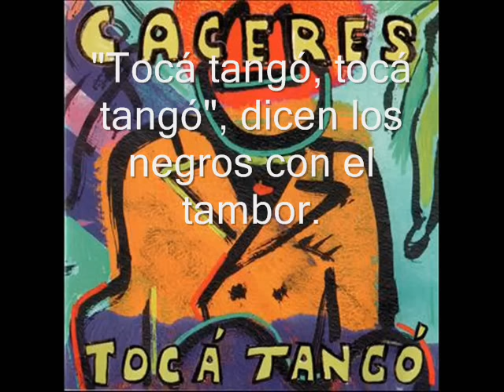Juan Carlos Cáceres - Tocá Tangó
"Tocá Tangó" de JuanCarlosCáceres

🟡 LETRA:

[ESTRIBILLO]
¡Toca tango, toca tango!
Dicen los negros con el tambor.
Viene Mandinga, ¡viva Xangó!

En Retiro los marcaban
pa' llevarlos al Potosí
y allí mismo iban quedando
con su mancha carmesí.

Por Córdoba y Tucumán
iban todos a sufrir,
hacia el norte los llevaban
a las minas a morir.

[ESTRIBILLO]

En Buenos Aires se quedaban
pa' el servicio o a pedir,
o en oficios de emigrantes
iban muchos sin dormir.

Cuando fue la Revolución
a la guerra los mandaron,
muchos de ellos regresaron
sin un brazo y sin razón.

[ESTRIBILLO]

El negro tocaba el cuero
pa' olvidarse de sus penas
o reírse de su suerte,
candombeando sin problemas.

El negro tuvo su gloria
cuando vino Juan Manuel,
pero le duró muy poco
porque todo se fue con él.

[ESTRIBILLO]

Borocotó, borocotó, borocotó, chas, chas.

🕵️‍♂️ También puedes encontrarnos como Bayres Vinilos, nuestra tienda online de música: Adquiere nuestros productos: CD, DVD y vinilos nuevos y usados.

⚫ CNR DISCOS es un sello discográfico independiente que opera en Argentina desde noviembre de 1999. La casa matriz, ToCoMusic, es una empresa de licencias de música, un sello discográfico y una editorial de música con más de 30 años de éxito mundial. ToCo ha distribuido contenido de artistas como Moby, Erasure, Bjork, Technotronic, 2Unlimited, BennyBenassi, MartinGarrix, y muchos más.